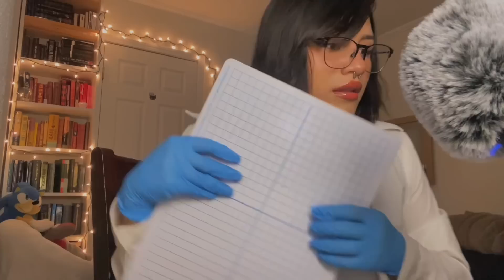ASMR~ ADHD Exam Checkup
Warning: This is just ASMR do not take anything I say seriously!!

Follow My Mom’s Channel!♥️